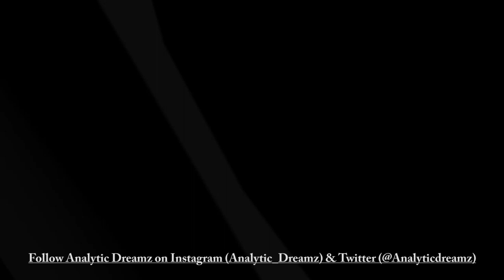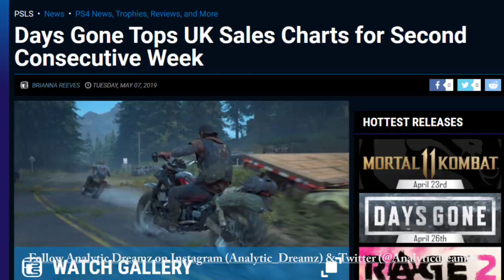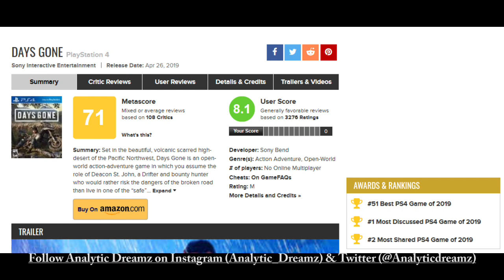Days Gone: PlayStation Wins Again?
Analytic Dreamz analyzes the PlayStation 4 Exclusive Days Gone while also rounding up all the critics and fans reviews to inform you on how the game was received. SIE Bend Studio is the developers for Days Gone which I forgot to include them in the video which is my fault because I believe the developers are just as important as the publishers. Let me know how you liked the video and where you think I can improve!